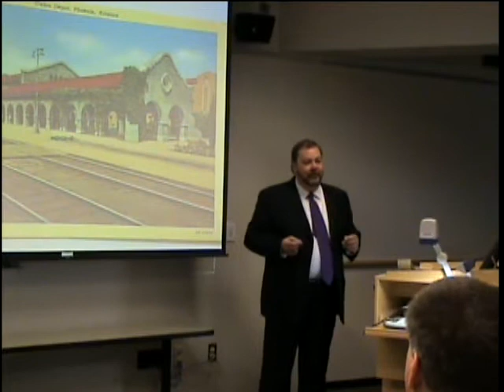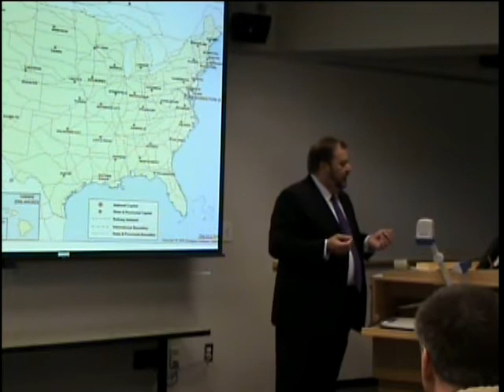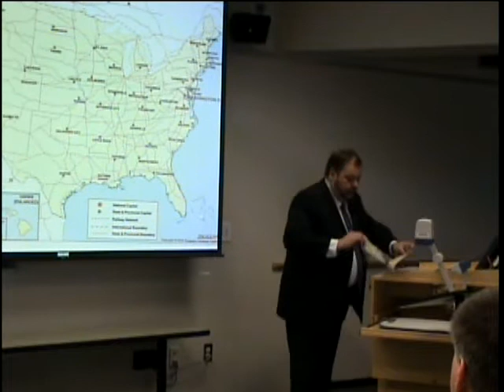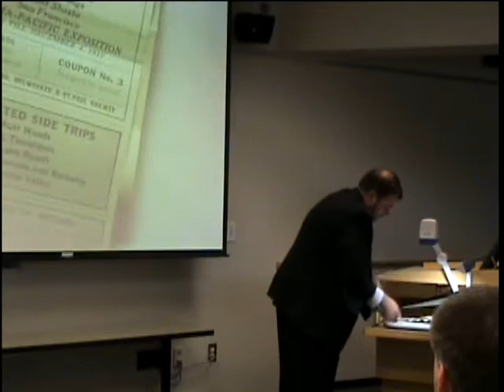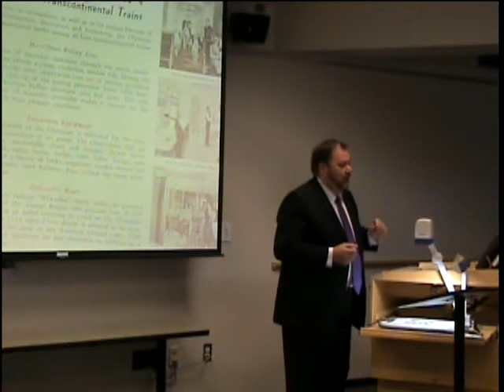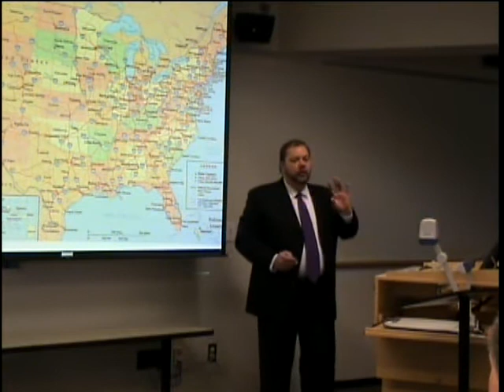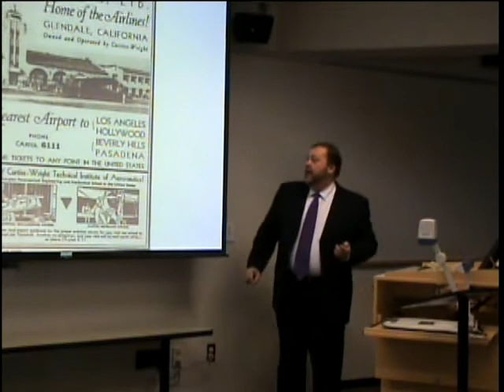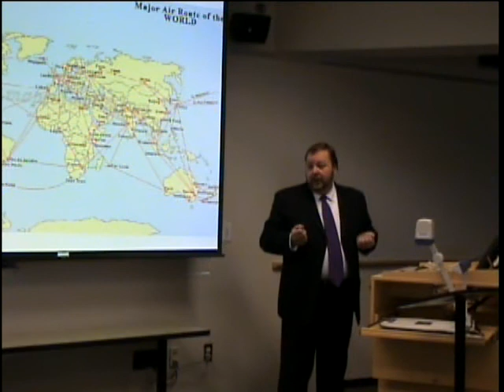Modern Transportation... A blessing and a Curse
A speech about how changes in transportation contributed to the globalization of the world economy.

This was presented to my public speaking class at Phoenix College in mid-March 2008.